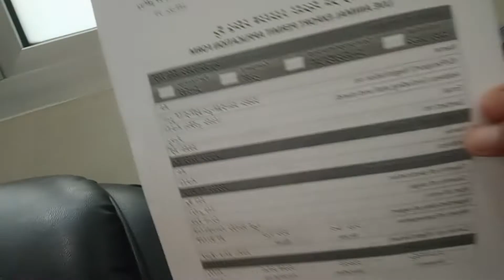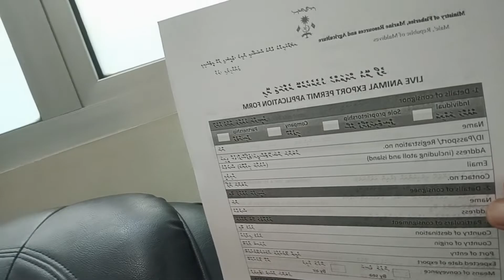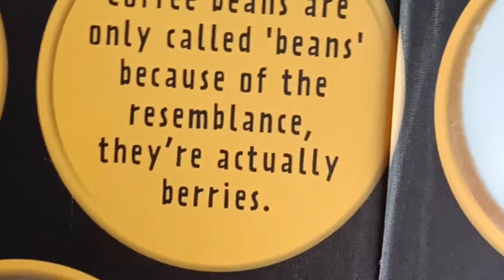vlog Kya kaam tha humae ministry of fisheriesKya hum apnae pet bird ko other country lae ja payege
Kase ho dosto .
आज हमें ministry of fisheries डिपार्टमेंट में जाना पड़ा जो कि माले में है और हमें अपने pet के लिए वहां जाना पड़ा क्योंकि हम अपने pet bird को अपने साथ इंडिया लेकर जाना चाहते हैं तो कोशिश कर रहे हैं कि वह हमारे साथ चले देखते हैं बात बनती है कि नहीं। आप सभी प्लीज prey करें कि बात बन जाए और हमारा प्यारा yellow जो हमारा pet है वह हमारे साथ जा सके by air .He is a member of our family .We really love him alot.